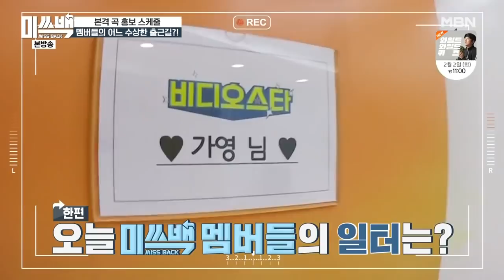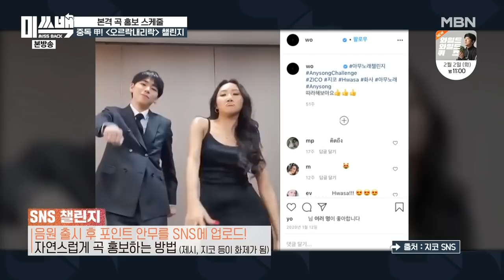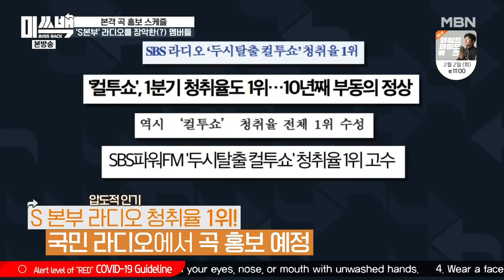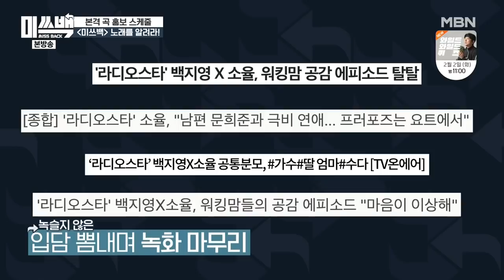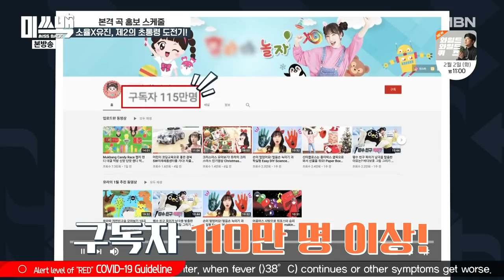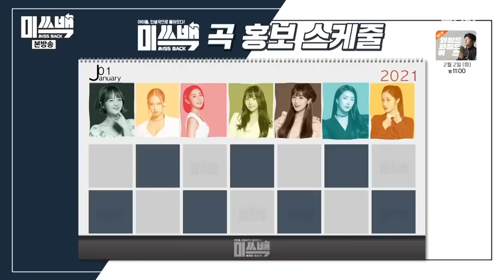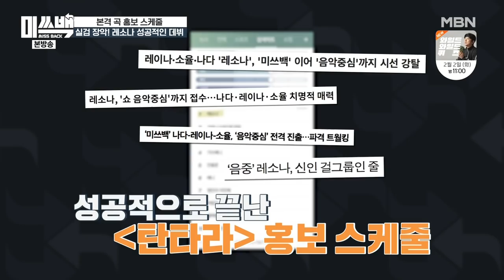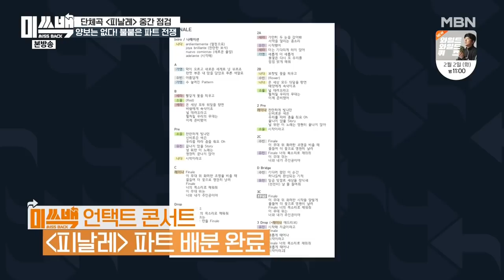[ENG] 210119 MBN Miss Back E15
Soft Subs Credits:
Translation | Chiki
Timing | OverseerMoon
Transcoding/Hard Subs | Certifiedsandwich
QC | Lanthos, Zerenia